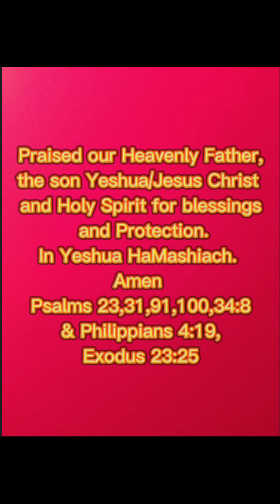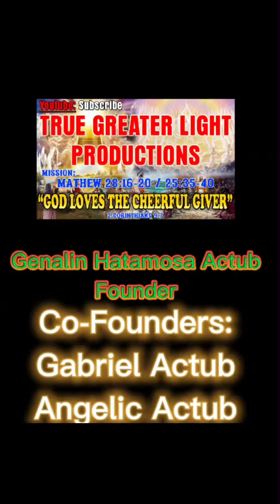2nd Day | MamaLin share meals | Matthew13:14-31 Jesus Christ feeds people | Genalin Hatamosa Actub